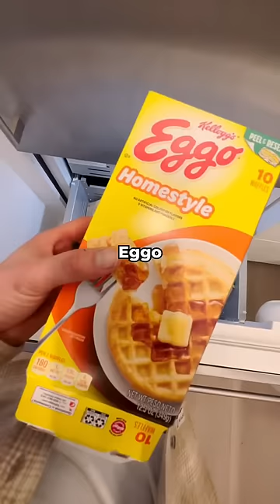Cooking Dinner For A Sports Illustrated Model @haleyybaylee